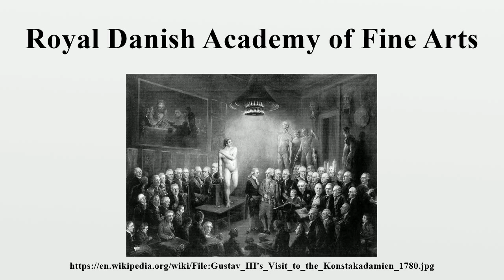Royal Danish Academy of Fine Arts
The Royal Danish Academy of Fine Arts (Danish: Det Kongelige Danske Kunstakademi) has provided a practice-oriented complement to the scholarly investigation of the arts carried out at Danish universities for more than 250 years, playing a crucial part in the development of the distinctive tradition of the art of Denmark.

Image-Copyright-Info
Image is in public domain
Author-Info:   painting: Elias Martin (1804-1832); scan: James Steakley
Image-Copyright-Info